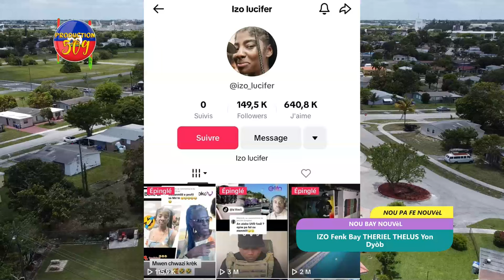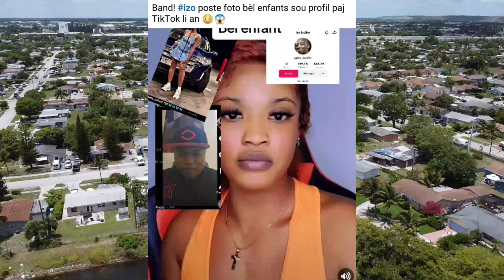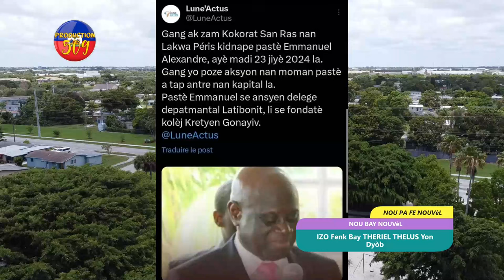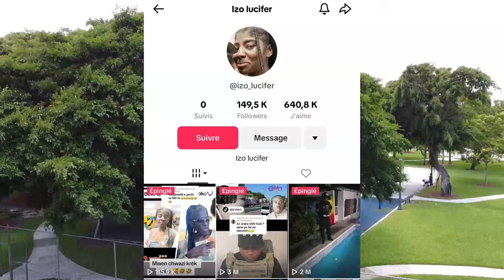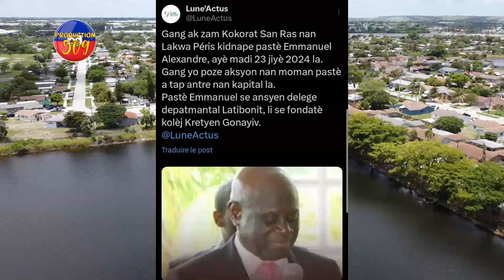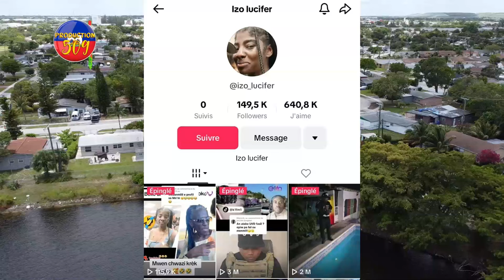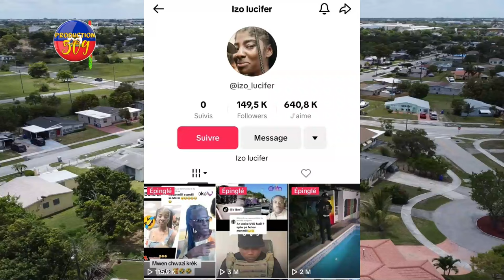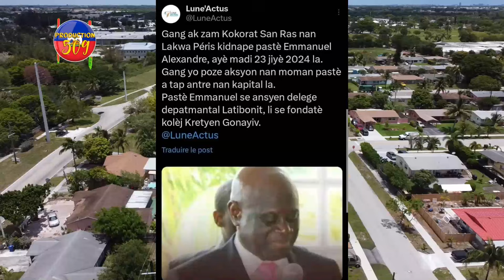IZO Fenk Bay THERIEL THELUS Yon Dyòb, Bandi KOKORAT SAN RAS Yo Kidnape Yon PASTÈ